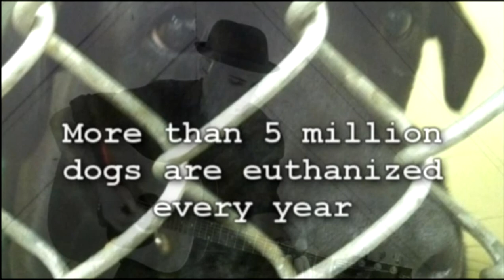Let Me Live - Jason Gutierrez - Official Music Video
This is an original Song and Video that depicts the helpless, confusing state of mind and existence of Dogs in shelters. Written by Howard Finkelstein, a Dog Trainer for the past 57 years, with music and vocals by Jason Gutierrez, this video will tug on the heart strings of any Animal Lover. It is intended to help to raise awareness of the plight and tragedy of the more than 5 million annually euthanized  pets we love.

Original song/video Written and Produced by
Howard Finkelstein & Jason Gutierrez

Jason Gutierrez - Guitar/Bass/Mellotron
Jon Biggs - Drums/Percussion
Bray Ghiglia- Piano/Organ
Recorded/Filmed by Jason Gutierrez at Enfield Studios Reseda CA